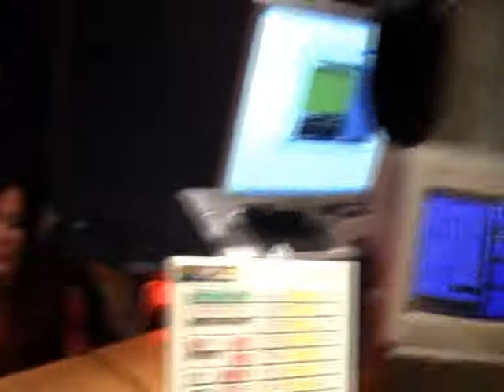30th August BB8 Update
Phil and the team have another update from Time 106.6FM